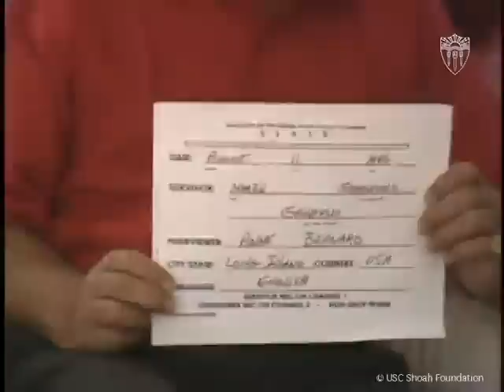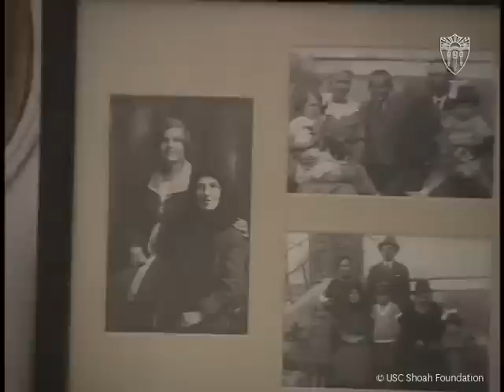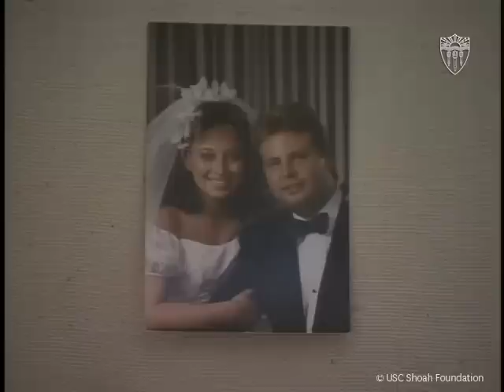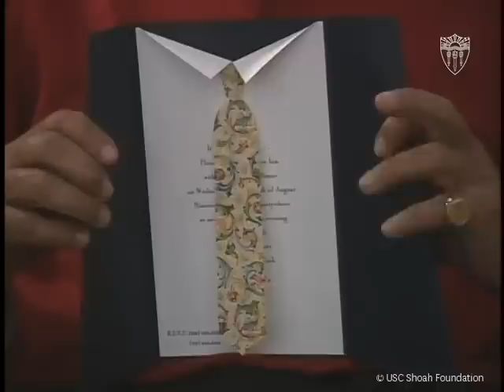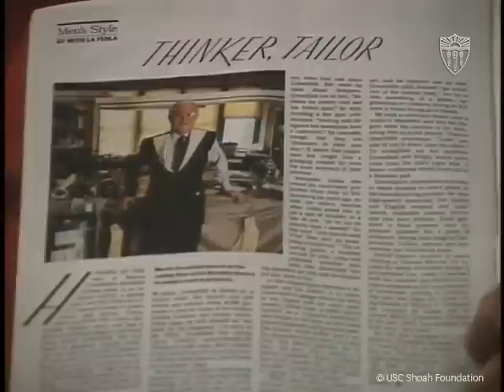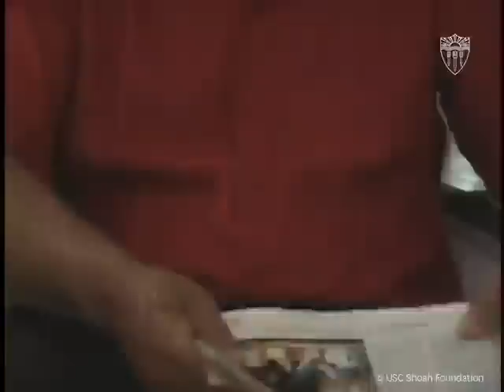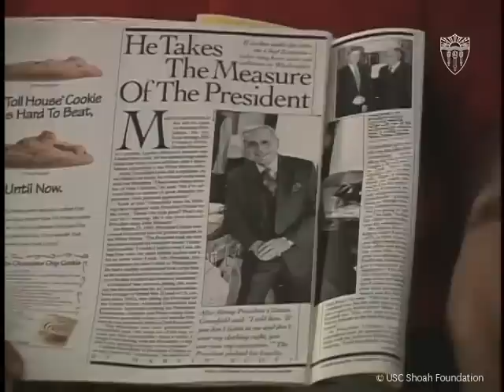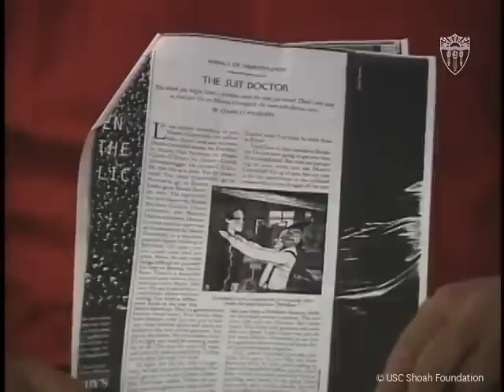The Presidents’ Tailor | Martin Greenfield | Jewish-American Heritage Month | USC Shoah Foundation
Holocaust survivor Martin Greenfield was born in Czechoslovakia in 1928. Martin survived the Mukačevo ghetto, Auschwitz II-Birkenau death camp, Auschwitz III-Monowitz concentration camp, and Buchenwald concentration camp. He was liberated by American armed forces at Buchenwald. Martin immigrated to the United States, where he became a reputable tailor for multiple U.S. presidents (including President Eisenhower, President Clinton, and President Obama), politicians, and celebrities.

Martin was interviewed by USC Shoah Foundation in Brooklyn, New York in 1996.

May is Jewish American Heritage Month, an opportunity to recognize and celebrate the innumerable contributions Jewish people have made to American life for over 350 years.

The idea for an annual commemoration of Jewish Americans originated with President Jimmy Carter, who in 1979 established a Jewish Heritage Week. In 2006, Congress unanimously passed a resolution expanding the tribute to encompass the entire month of May.

The celebration of Jewish American Heritage Month coincides with the anniversary of the arrival of the first Jewish immigrants in North America in 1654.

In the time since 23 Sephardic Jews disembarked in New Amsterdam (now New York City), Jewish Americans have added to American society in every conceivable way—be it as Supreme Court Justices, members of Congress, in military service or as leaders in business, academia and the arts.

USC Shoah Foundation's Visual History Archive contains more than 52,000 testimonies from survivors and witnesses of the Holocaust.  In this first of three installments, we celebrate Jewish American Heritage Month by sharing the testimonies of Jewish Americans who embody the vibrant and diverse culture that has immeasurably enriched us all.